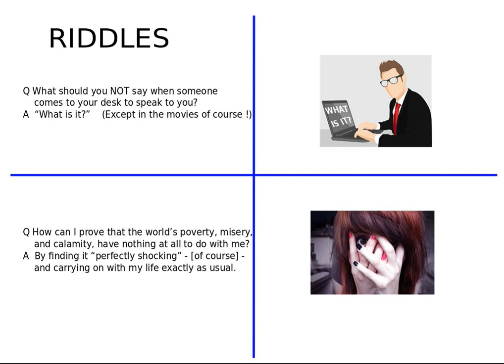MINDSTOKERS 203 204